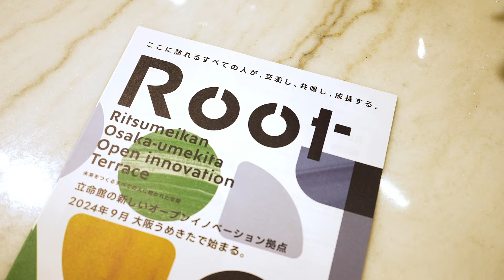立命館学園の新施設「ROOT」グラングリーン大阪にオープン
学校法人立命館は、2024年9月6日に先行まちびらきした「グラングリーン大阪」の中核機能施設「JAM BASE」にオープンイノベーション拠点「ROOT（Ritsumeikan Osaka-Umekita Open Innovation Terrace）」を開設しました。